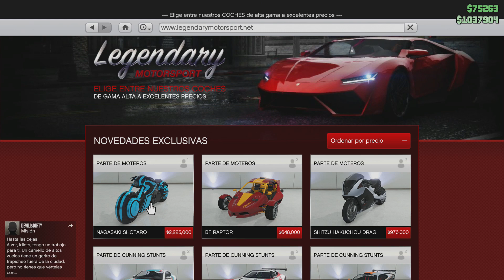DESTRUYE LAS NUEVAS MOTOS.io ¡NUEVO MINIJUEGO! - GTA V Online NUEVO DLC (GTA 5 Gameplay) | Zoko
y
► Sígueme!